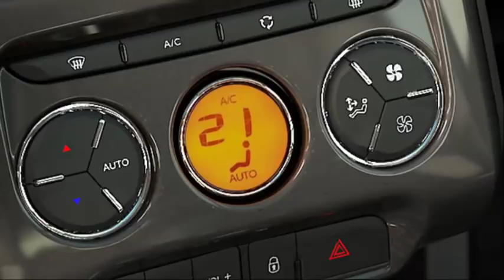C3 2019 CORES VERSÕES PREÇOS